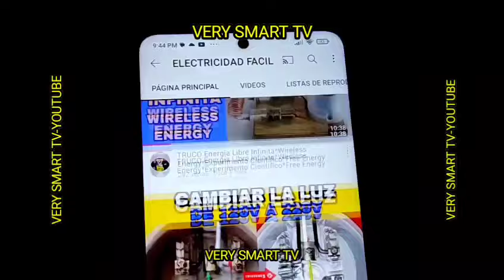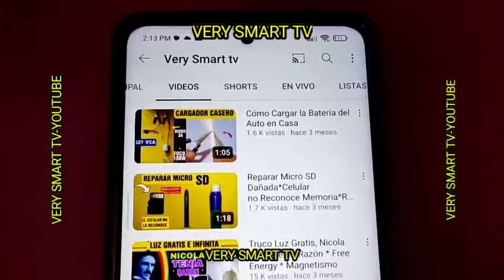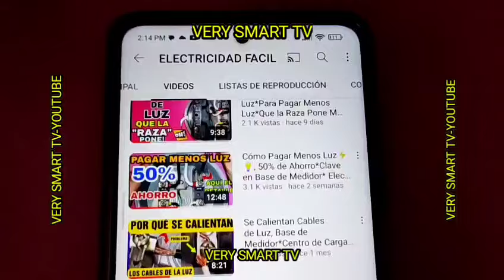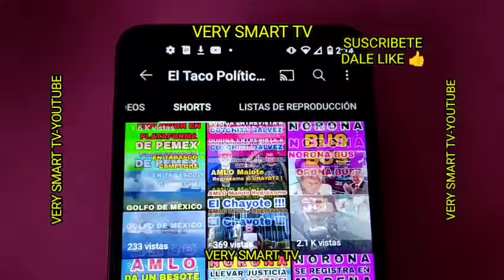Por Qué se va la Luz de Repente * Centro de Carga* Instrucciones Eléctricas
Video de por qué se va la luz en la casa, primero se baja el voltaje y luego se va la luz.
*Problema en el centro de carga, interruptor termomagnético.